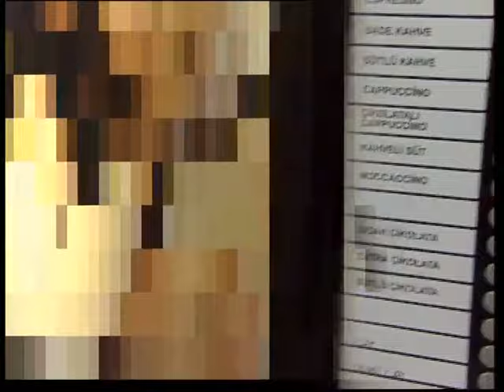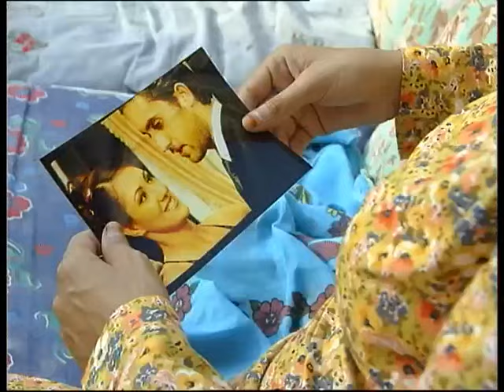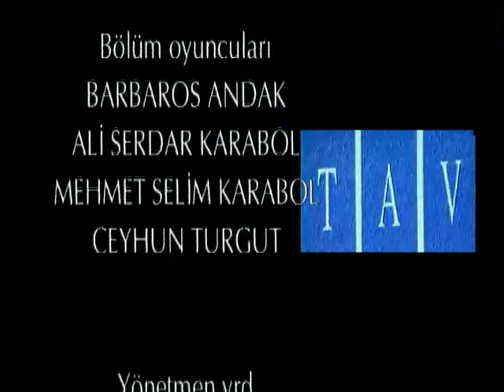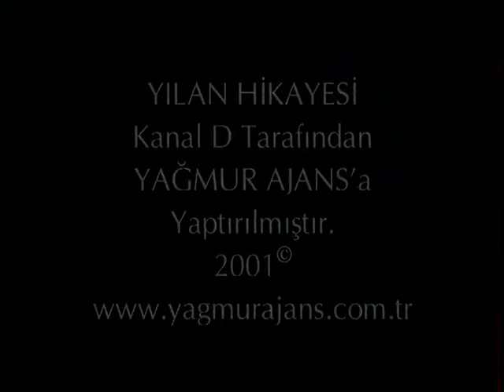Yılan Hikayesi 66.Bölüm - FULL BÖLÜM